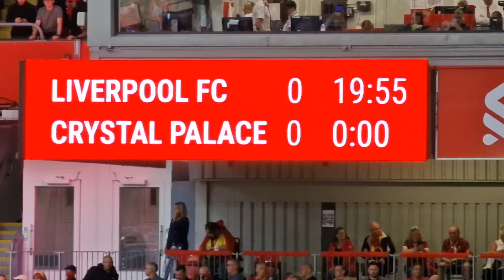NUÑEZ RED CARD & LUIS DIAZ SCORES A SCREAMER! LIVERPOOL 1-1 CRYSTAL PALACE | MATCH VLOG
NUÑEZ RED CARD & LUIS DIAZ SCORES A SCREAMER! LIVERPOOL 1-1 CRYSTAL PALACE | MATCH VLOG. Liverpool had to fight back from a goal down with ten men after Darwin Nuñez was sent off. A stunning solo goal from Luis Diaz gave the Reds a point at Anfield.

Diaz nunez goals highlights